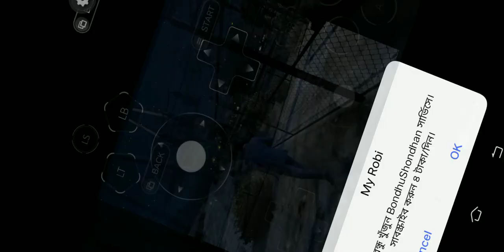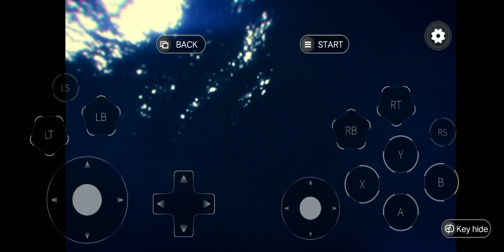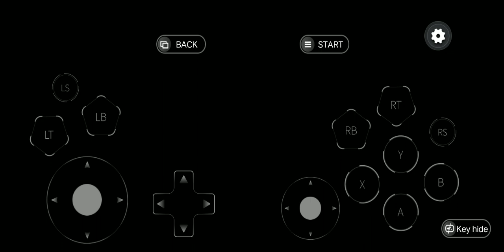Real GTA 5 Android Derailed mission Real GTA 5 Play In Mogul Cloud game